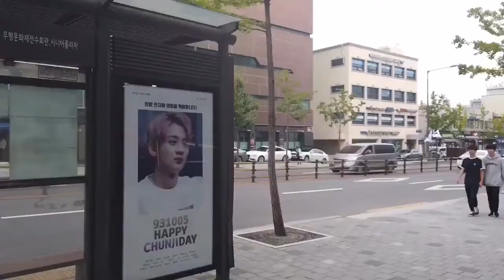MCND did a Cameo on one of Chunji's Bus stop birthday ad😂❤